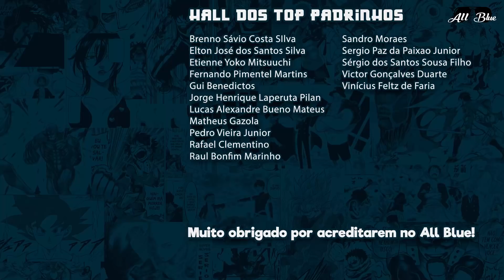BLACK CLOVER 207 | A Ira dos Elfos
Análise do capítulo 207 do mangá Black Clover. Licht executa o golpe supremo dos elfos no demônio, mas...